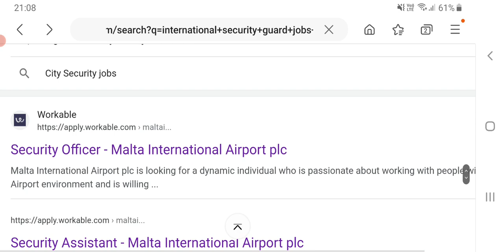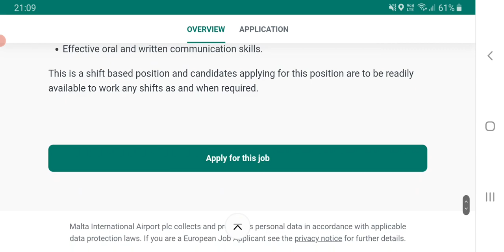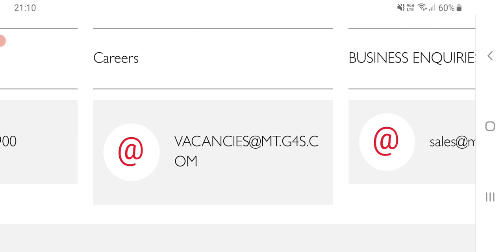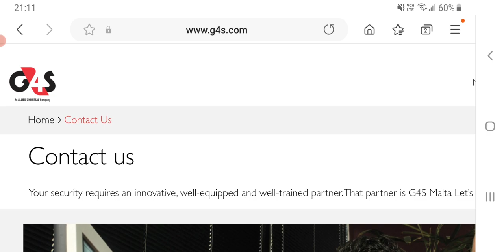URGENT JOB UPDATE MALTA 2023. APPLY NOW. 7382036222.